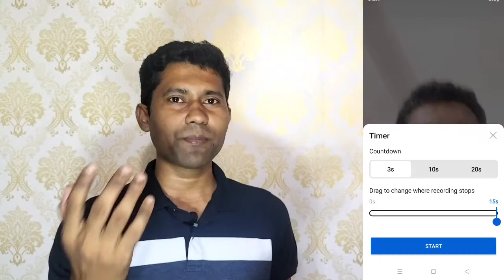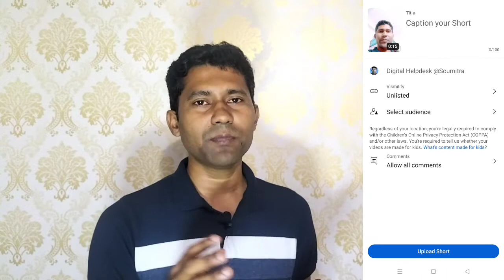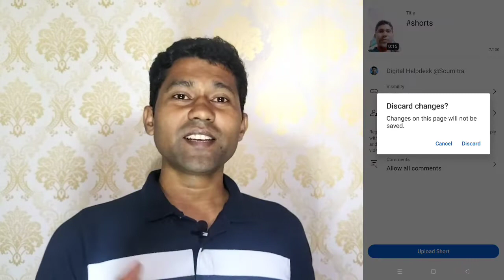All about YouTube Shorts, Capture Upload kayse kare, Viral shorts, must watch for 2023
How To Make YouTube Shorts With Smartphone (2023)
How To Create Youtube Shorts Bangla | Make Money From Youtube Shorts |
How to Make a YouTube Short - Complete Beginner Guide
Youtube shorts editing kaise kare | Short fact video editing kaise kare | How to edit short video
How to Upload YouTube Shorts Video Properly | YouTube Shorts Upload Karne Ka Sahi Tarika
How To Make Money With YouTube Shorts Without Making Videos (2023)
How To Create Youtube Shorts Videos bangla | Earn Money From YouTube Short Video Bangla Tutorial

Following items you can use for your vedio-

Boya BYM1, Microphone

Boya BY-M1DM Dual-  (Interview)

Digitek Gorilla Tripod mini-

Selfie Stick-

Ring light-